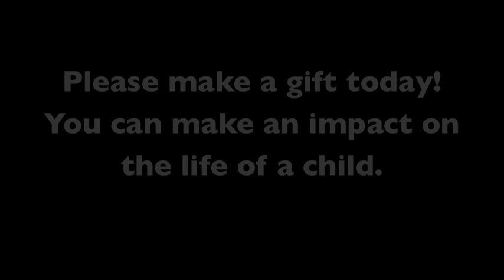UCP-OC Build our Future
We are proud to share that we are on target to raise a record $1.2 million this year thanks to families and donors like you. Through the month of June, every dollar that you give will be doubled thanks to a generous matching challenge from the OM Foundation. We have $100,000 left to raise, and we know that with you and the OM Foundation we can reach our goal!

The poster in the video reflects only the Annual Giving Goal. Annual Giving is composed of donations from our families along with individuals in the community, and there is a mere $2,000 left to reach that goal! As an organization we have $100,000 to raise, so if you have been saving your donation $$ for a special time.. this just may be it!